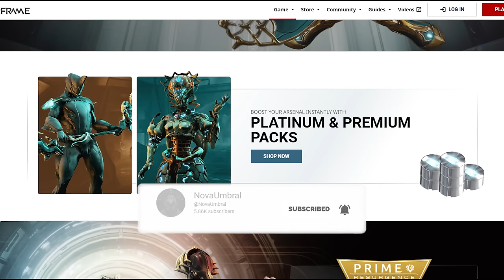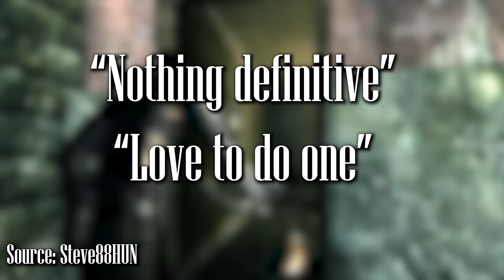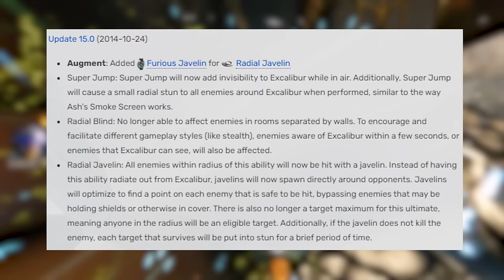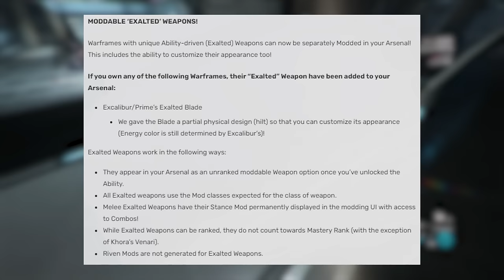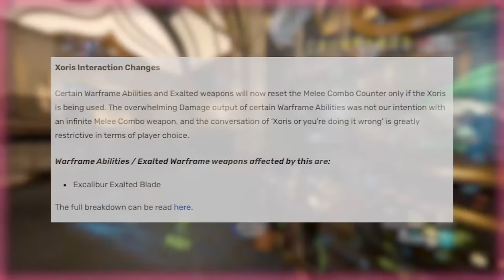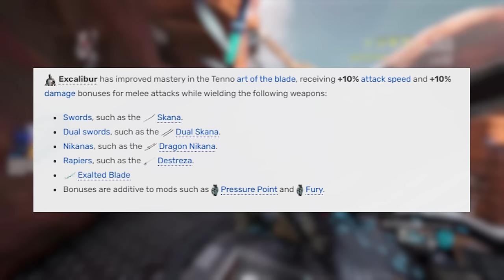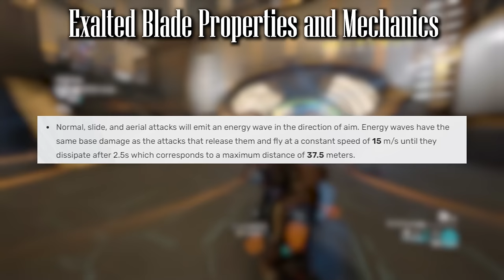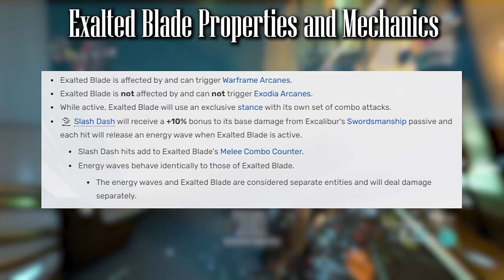How Excalibur Became The First Warframe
Excalibur has always been the first, the first warframe in the game, the face of the game, the starter you see before Volt and Mag. But why? Why was Excalibur chosen as the first? And how did he become the face of this legendary free to play? Well today we take a deep dive into the backstory and history of Excalibur!
Songs Used
Fox Stevenson Turn It Up (Higher) UnKnownEx Guitar Cover
Sonic Frontiers BMB 3 - 5
Sonic Frontiers Chemical Plant 4 - 3
Sonic Unleashed - Windmill Isle Night
Spark The Electric Jester 2 - F.M Downtown
Sonic Unleashed - Tornado Defense 1
Vs. DJ Subatomic Supernova (EDM Versions) NSR
Chrono Trigger (Flite Remix) (Justin Hawkes)
Apotos Night & Chill Lofi (Hotline Sehwani remix)